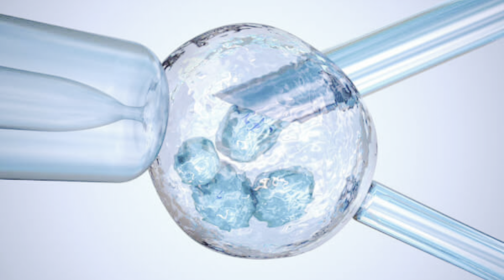OZEMPIC BABIES: ENGRAVIDEI tomando anticoncepcional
Relatos viralizaram nas redes sociais, há dois motivos por trás das ocorrências: o fato da perda de peso corrigir desequilíbrios hormonais e metabólicos, e a redução da eficácia das pílulas anticoncepcionais por conta da interação entre os remédios. Saiba mais assistindo esse vídeo!

Vídeos YouTube
Dr. Mário Toscano Filho
Saúde para todas as idades